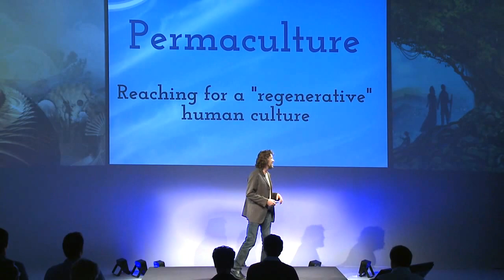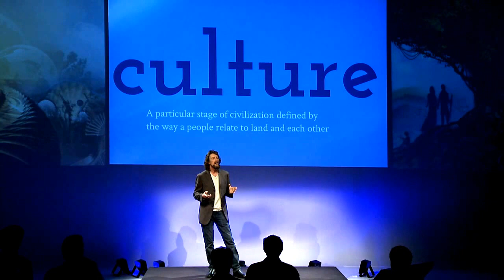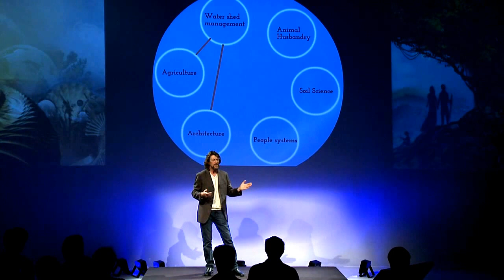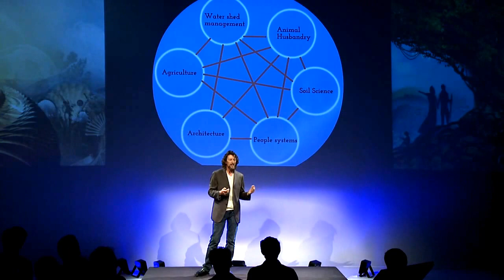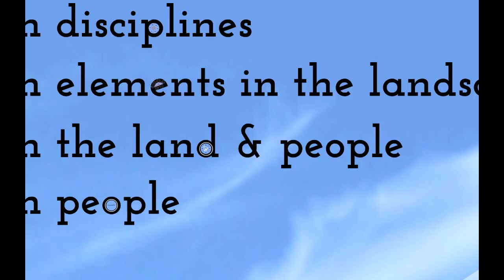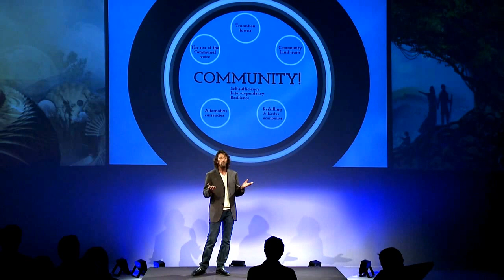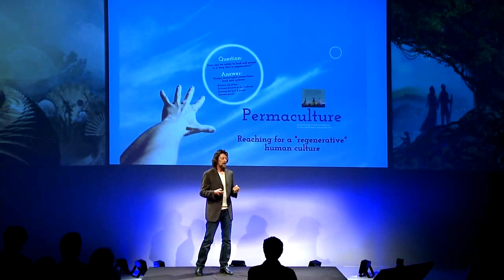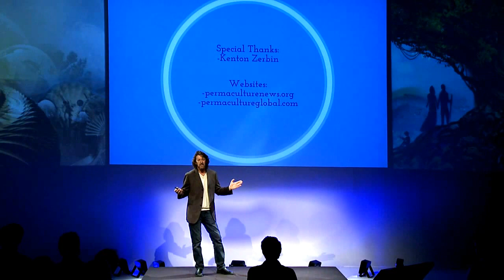Ecological Engineering Modeled on Nature: Geoff Lawton at TEDxMission TheCity2.0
Geoff Lawton is a permaculture consultant, designer and teacher. Since 1995 he has specialized in permaculture education, design, implementation, system establishment, administration and community development. In 1996 he was accredited with the Permaculture Community Services Award by the permaculture movement for services in Australia and around the world.

Lawton's aim is to establish self-replicating educational demonstration sites. He has currently educated over 6,000 students in permaculture worldwide. Lawton's 'master plan' is to see aid projects being replicated as fast as possible to help ameliorate the growing food and water crisis.